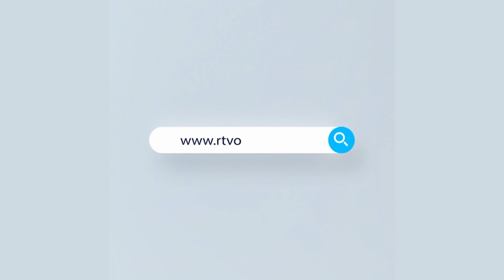ম্যাচ শুরু হওয়ার ৩০ সেকেন্ডের মধ্যেই বাংলার মেয়েদের গোল উদযাপন | Match Update | Rtv Sports